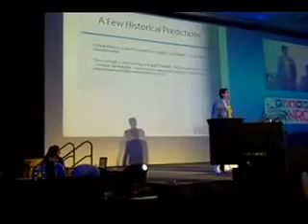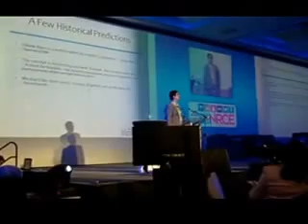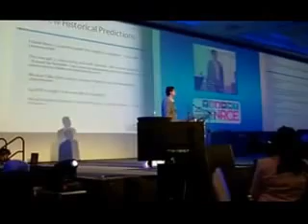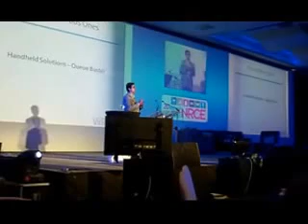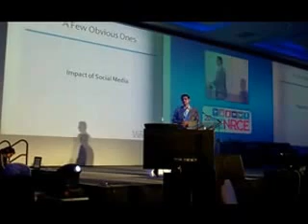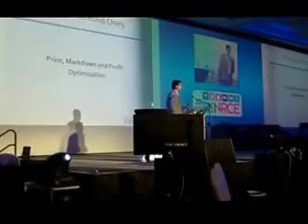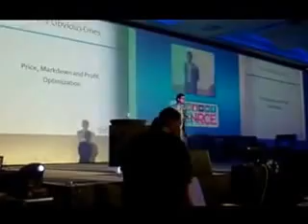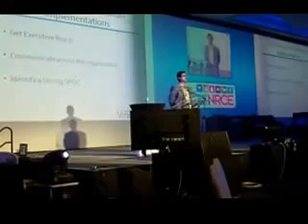Mr Venkat Nott, CEO Vinculum Solutions Presentation at PRA NRCE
Venkat Nott addresses the audience about the new technologies in the retail scenario.

The NRCE is the biggest and most important event in the Philippine retail industry, as it draws together over 800 retailer owners, top-level retail executives, and industry suppliers.